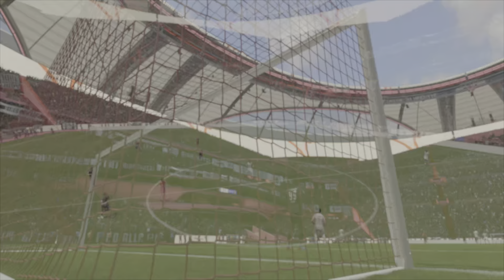FIFA 23 - "SCARSENAL BOOM"🔥🔥 2 partite. la seconda da incorniciare.